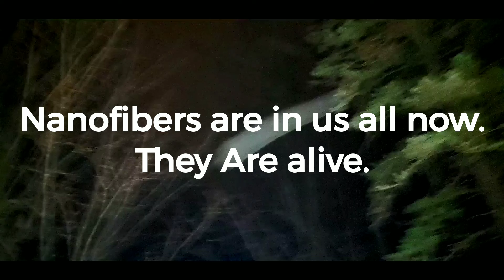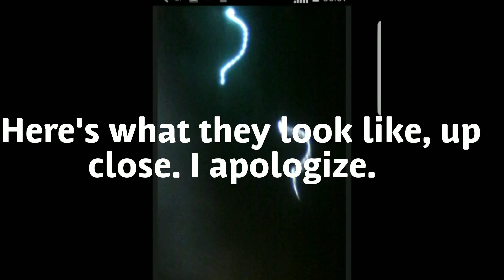That night time "fiber haze" is back. 5/06/19